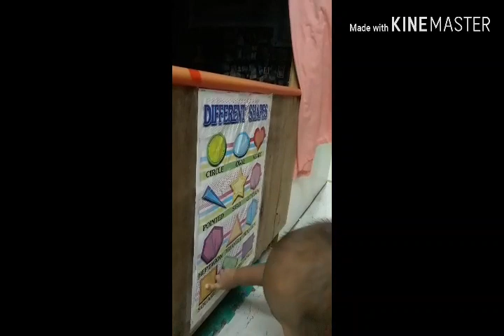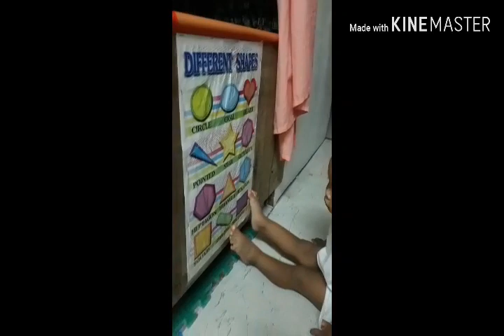my first youtube video